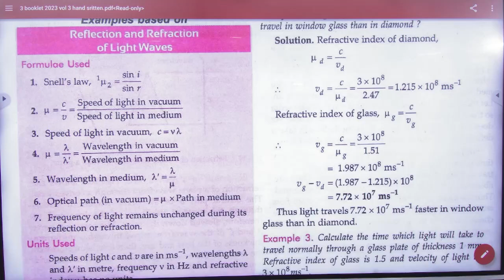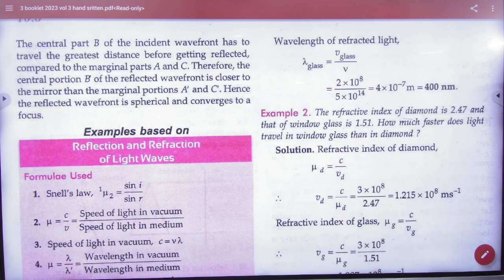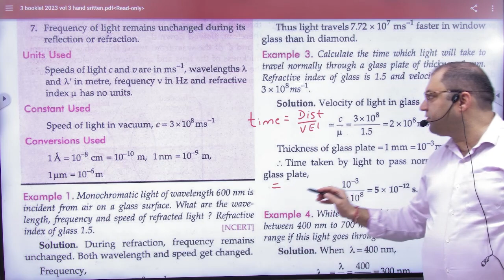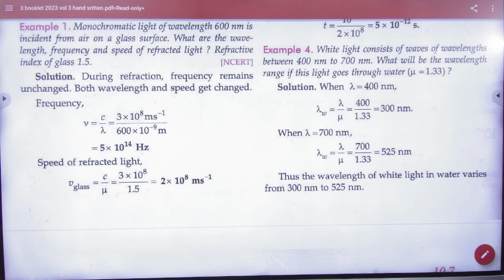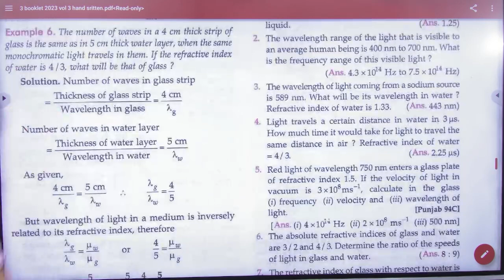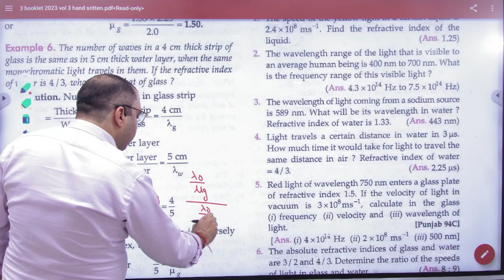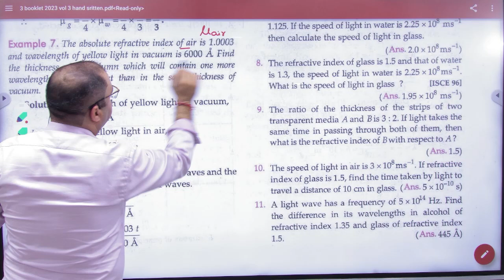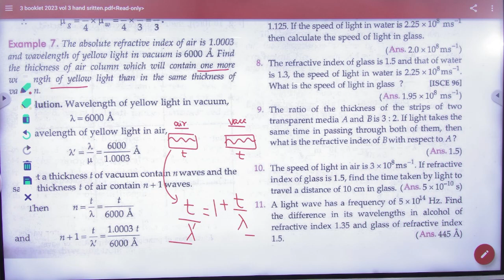5 Numericals on refractive index